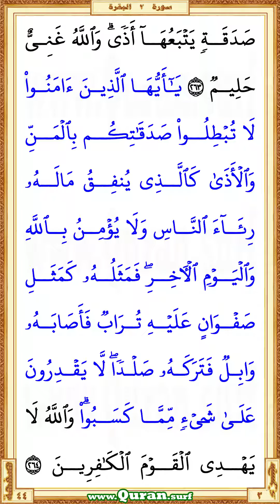Holy Qur'an Page 044 | Mishary Al Afasi | Vertical video highlighting the Quran text with recitation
You are now watching a beautiful HD vertical video of the Holy Qur'an Page 44. This is a video highlighting the Quranic text with a beautiful and captivating recitation by Mishary Al Afasi. Quran.surf displays only a few lines of Quranic text in large letters on each screen of vertical videos. It is similar to Mushaf in Rasm Uthmani script. It can be viewed well on small mobile screens and large screens. So it gives a great way for those who want to listen, learn or teach the recitation of the Qur'an well. Our page-level videos are very useful for the comparison study on different recitations. These videos are the main resource for our "World Wide Online Qur'an Hifz Program (WWOQHP)".

  •  The first verse: Surah Al-Baqara - Aya 260 (Waith qala ibraheemu rabbi arinee ...)

  •  The last verse: Surah Al-Baqara  - Aya 264 (… waAllahu la yahdee alqawma alkafireena)

• To get more vertical videos on different portions of the Quran recited by Mishary Al Afasi
• The Playlist that contained all vertical surah videos those recited by Mishary Al Afasi
• The Playlist that contained all vertical page videos those recited by Mishary Al Afasi

• Vertical video of Holy Qur'an Page 44 recited by Mishary Al Afasi

* Correct redirection via these links applies only after completed all of the surah/page horizontal/vertical videos those recited by Mishary Al Afasi. Short URL for the YouTube video is subject to 'special notes'